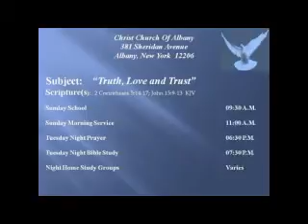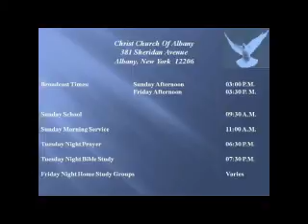17 09 17 Truth, Love and Trust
Speaker:  Pastor James Davis